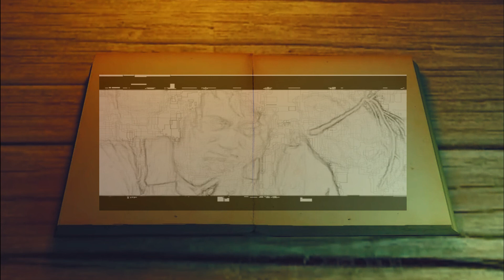Cap.3-O Sábio Segundo O Mundo| O Peregrino| Bereanos-Angola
O Peregrino, escrito por John Bunyan, é conhecido como clássico, onde quer que se fale a língua inglesa. É vendido por todos os preços e lido por todas as classes. Ricamente ilustrado, elegantemente encadernado, ornamenta a biblioteca do rico. Ou simples e rasgado pelo uso, se encontra na prateleira do pobre. As crianças acham profundo encanto nas suas histórias de perigos e conflitos, de desespero e de vitória. Homens tão ignorantes que mal sabem ler, ficam fascinados com a sua leitura. E homens instruídos, embora não simpatizem com o seu objetivo religioso, sentem o poder do seu gênio e são levados a admirar as suas belezas, as suas terríveis criações e sua alta compreensão da natureza humana. Os crentes novos, no início de carreira, o lêem para conforto e incentivo nas lutas; os veteranos da fé, que ainda permanecem para cá do rio, vêem nele, fielmente retratadas, as dores e as tribulações que já passaram.

O Peregrino é um livro universal - apela para todos os povos, todas as classes e todas as religiões de todos os tempos. E o que excita a nossa admiração é o saber que foi escrito por um homem sem instrução, descendente de uma tribo vagabunda, que o escreveu espontaneamente, inconscientemente, sem esforço, como se o fizesse mais para expandir o tumulto de imagens que lhe ia no cérebro.(Ministério Bereia-Angola)